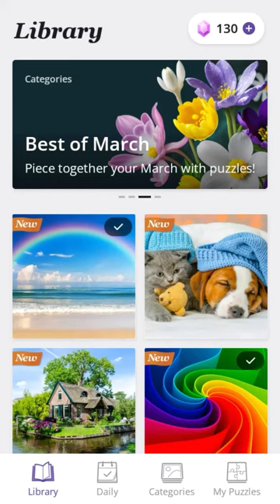Jigsaw | new puzzle solved | smoothing | Mind Relaxing video | fun games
The Quest Questers are here for you ❤❤